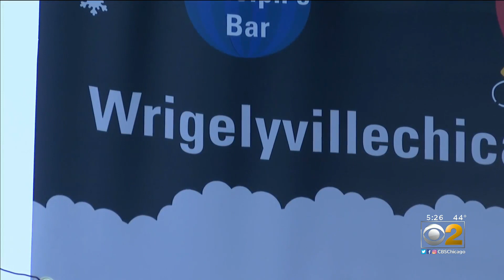Dozens Of Signs Coming Down In Wrigleyville Because Of Typo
"Wrigleyville" was spelled wrong on dozens of signs in the neighborhood. The "E" and the "L" were flipped.